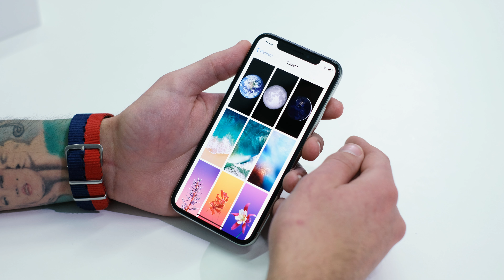Apple iPhone X Unboxing | Pierwsze wrażenia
Apple iPhone X Unboxing | Recenzja i pierwsze wrażenia
Mówi się, że to smartfon, który w całości jest ekranem. Mówi się też, że jest obdarzony inteligencją. Dzięki temu nie obsłużysz go nawet gestami. Zapraszamy na unboxing nowego iPhone X. Oglądaj uważnie, bo mamy dla Ciebie także niespodziankę.

2. Złóż zamówienie na Iphone X dziś 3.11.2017 do godz. 00:00 zamówienie na iPhone X w uwagach wpisując: „Mój nick YouTube: [Nick na YouTube]”
3. Razem z zamówieniem otrzymasz voucher 100 zł na zakupy produktów Apple w x-kom

Wiele osób zaskoczył nietypowy kształt panelu OLED, który zastosowano w iPhone X. Zadziwiają również możliwości nowej wersji systemu iOS. Do tego innowacyjny sposób odblokowywania urządzenia – wystarczy, że na nie spojrzysz. Układ FaceID rozpoznaje Twoją twarz w każdych warunkach, niezależnie od tego, czy jest jasno, czy ciemno. Mechanizm samouczenia poradzi sobie także wtedy, gdy wyglądasz inaczej niż zwykle. Możesz być w czapce, w okularach, albo zmienić fryzurę, a Twój telefon wciąż wie, że to Ty. Jak najlepszy przyjaciel.

Nie zapominaj także o jego świetnych parametrach. Wydajny procesor Apple A11 Bionic z koprocesorem M11 w połączeniu z 3 GB pamięci operacyjnej zapewnia Ci szybkie działanie, nawet, gdy korzystasz jednocześnie z wielu aplikacji. Podwójny aparat fotograficzny perfekcyjnie uchwyci to, chcesz. Aż trudno uwierzyć, że tak doskonałe zdjęcia zostały zrobione smartfonem.

Jakie wrażenie zrobił na nas nowy flagowiec Apple? Jak się sprawdza w praktyce? Obejrzyj nasz materiał i przekonaj się, co potrafi iPhone X.